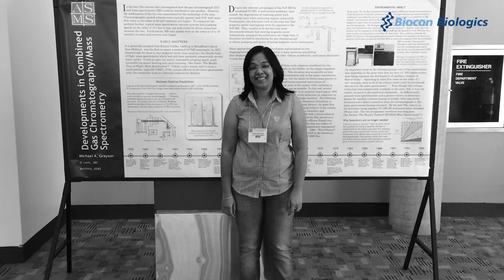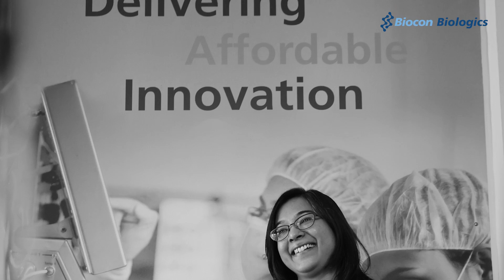SheInspires: It's never too late to start again; the truly inspiring journey of Anita Krishnan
Teaching science to kids in the remote parts of India, Anita Krishnan reignited her passion for science, cracked CSIR NET with a fellowship, and today she is the project group leader at BioconBiologics' R&D, working on lifesaving therapies. Her journey is truly inspirational.